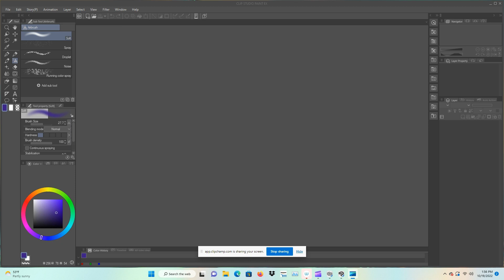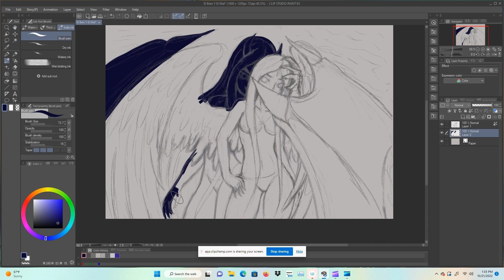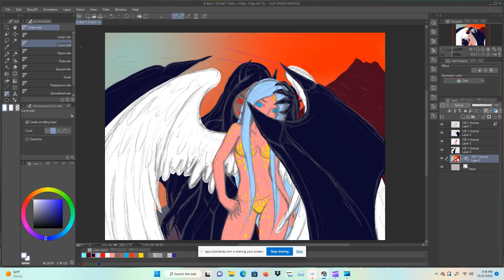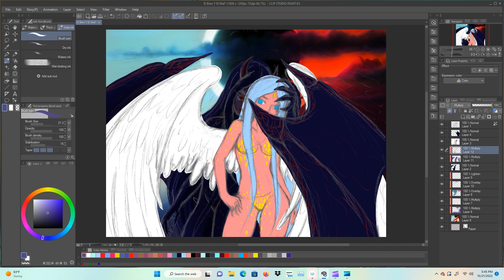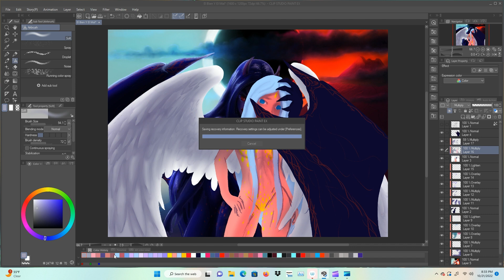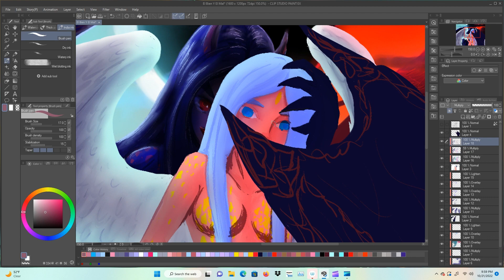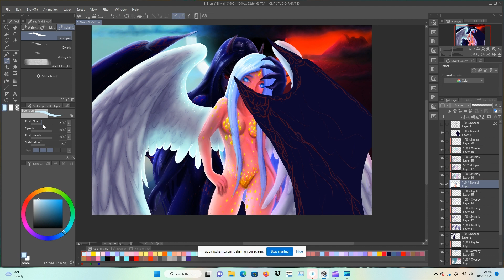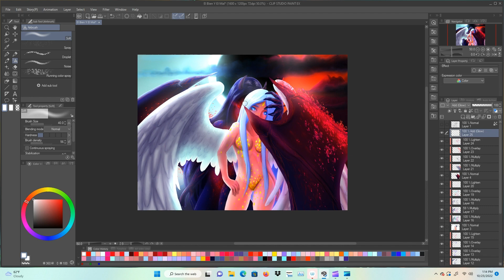Como dibujar y pintar Angelita y Diablita con CLIP STUDIO!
Amigas y amigos ¡He vuelto!
 En este vídeo  les comparto la manera en que yo realizo mis dibujos,  y con todo el entusiasmo del mundo los invito a que le den me gusta a mis vídeos, que se suscriban y que lo compartan también ya que no soy un profesional, solo soy un aficionado al arte del dibujo y pintura,  Pero por eso mismo seguiré practicando para traerles más y mejores vídeos así que gracias por su apoyo!